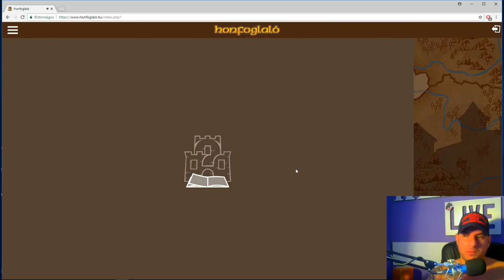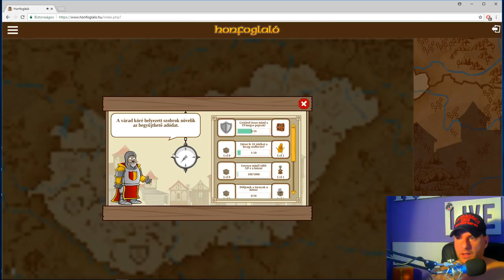⚒ Keeper Honfoglalózik ⚒ #1 Meddig maradok veretlen ?